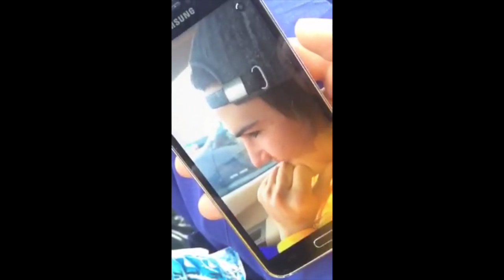Electric Snail 30: "Movie" (Part 1 of 3.) Trollhaugen and Buck Hill.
The crew heads out to trollhaugen and buck hill for the first part of movie.